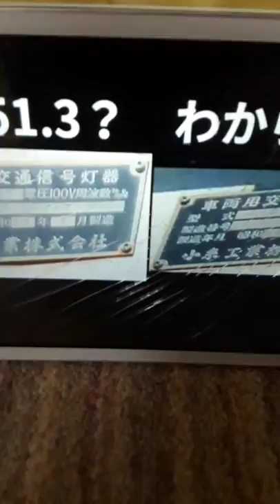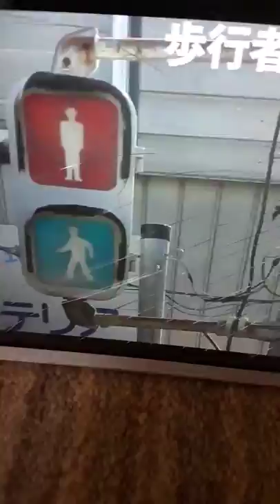(39) old traffic light old wick is s50.1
Oldest was found in japan and the other one in yokyo